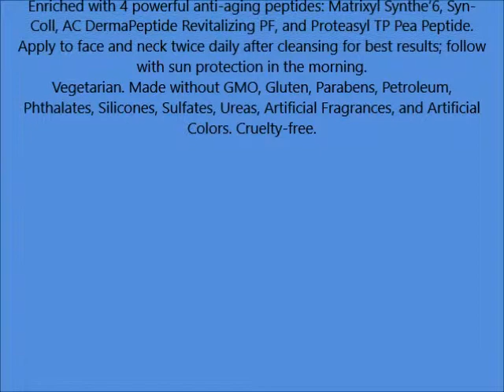MyChelle Dermaceuticals Supreme Polypeptide Cream Unscented 1 2 fl oz